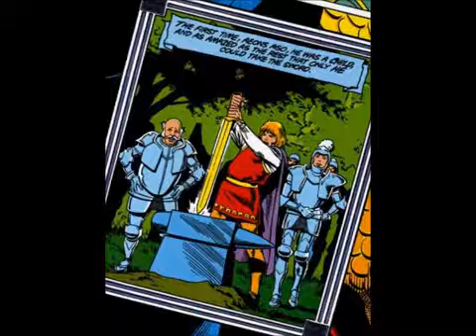Camelot 3000 issue #2